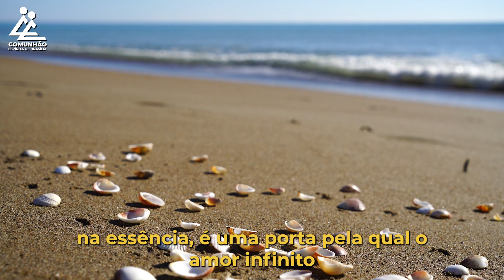A Voz do Coração - 04-12 - PONTO DE APOIO